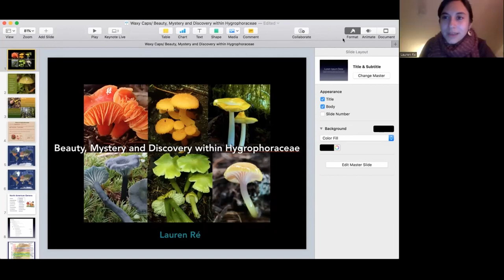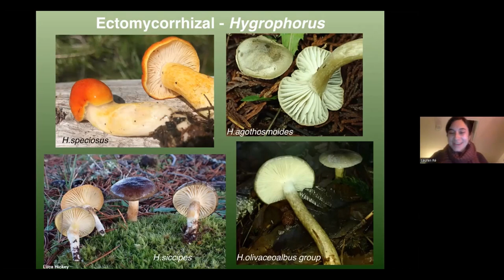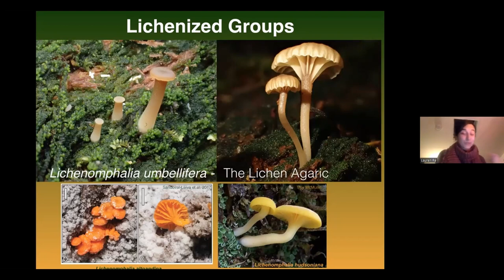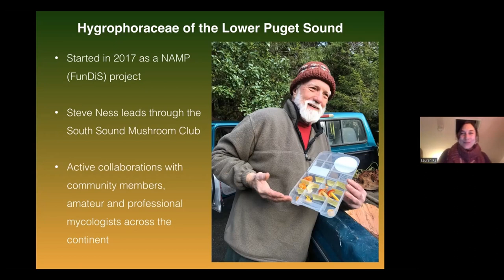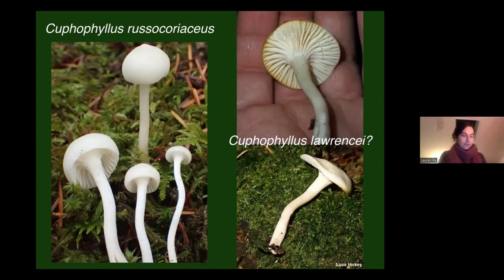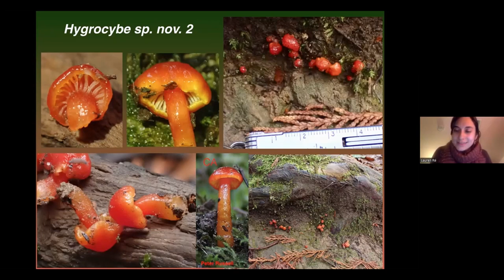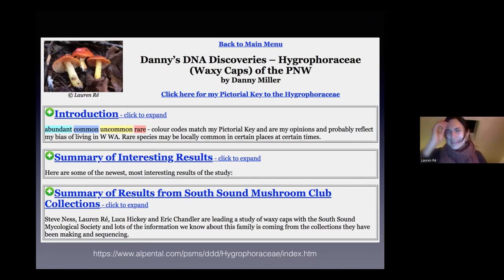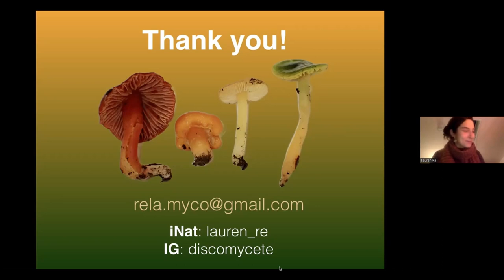Lauren Re`s presentation Hygrophoraceae-Waxy Caps to SVIMS on December 13 2022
The presentation was given to the South Vancouver Island Mycological Society(SVIMS) December 13th 2022.
Topic: Waxy Caps: Beauty Mystery and Discovery within Hygrophoraceae.
Bio: Lauren Ré, earned her BSc at The Evergreen State College in Olympia, Washington. She became the Program Chair and Chief Mycologist for the South Sound Mushroom Club. She is an active participant of the Fungal Diversity Survey, volunteering with the West Coast Rare Fungi Challenge and submitting specimens through several local projects. Lauren is interested in fungal ecology, taxonomy, and phylogeny, especially within the Waxy Cap family, Hygrophoraceae.